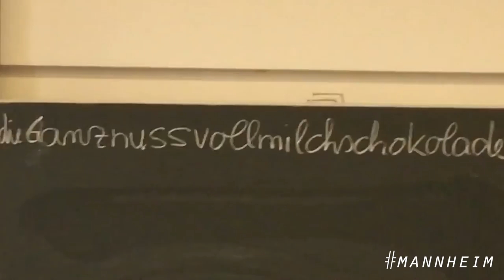if you didn't follow me on snapchat while in germany | Snapchat Dump